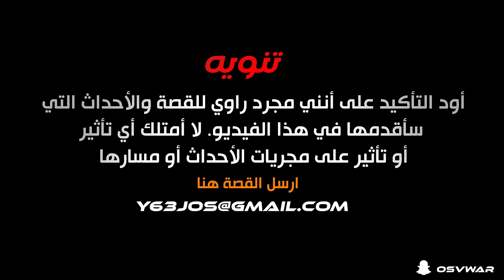قصة طالب في سجن المراهقين ( نهاية مأساوية )💔